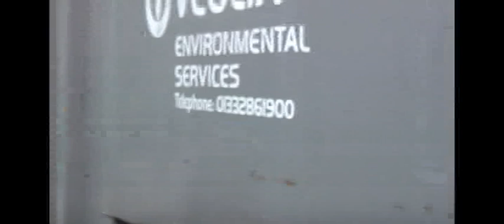Interview with WWE's Chris Jericho on his UK tour with Fozzy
Wrestle Zone UK's Stephen Evans went along to the Nottingham Fozzy gig and caught up with pro wrestling superstar and Fozzy front man Chris Jericho for this exclusive video interview.  Chasing the Grail album 2010 release